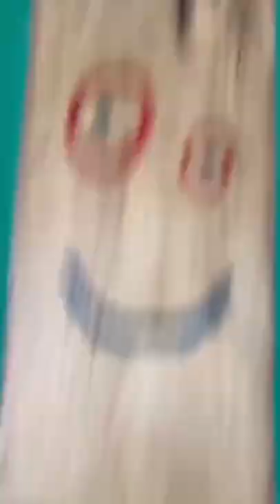TikTok Has Real Plank from Ed Edd n Eddy